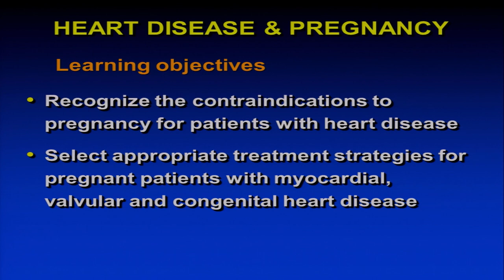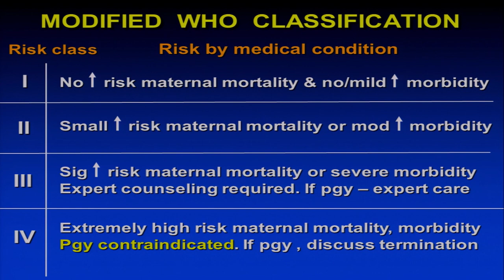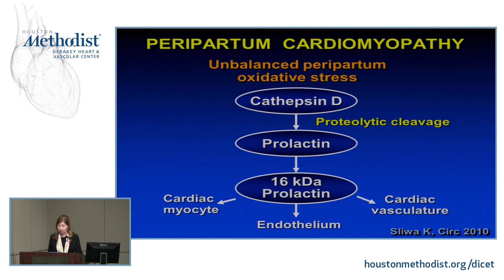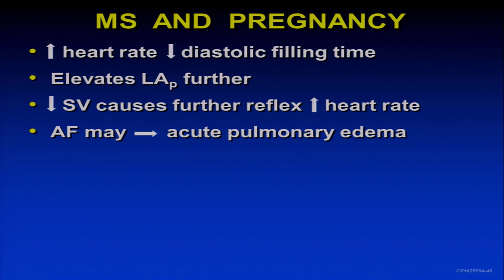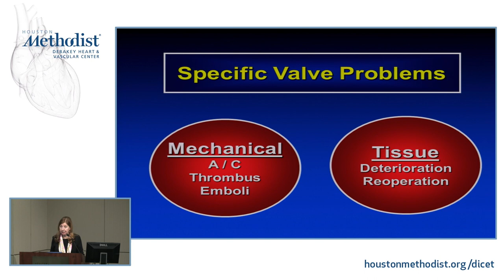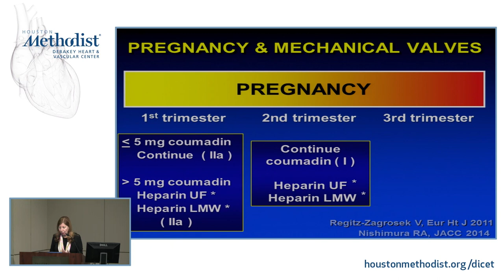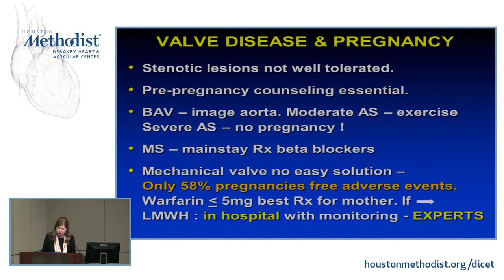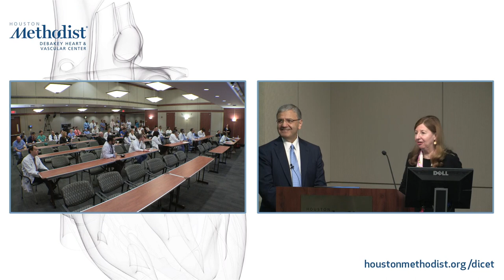Pregnancy and Heart Disease: What Practitioner Needs to Know (CAROLE A. WARNES, MD) February 1, 2018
“Pregnancy and Heart Disease: What the Practitioner Needs to Know”

Houston Methodist DeBakey Heart & Vascular Center, Grand Rounds Conference featuring CAROLE A. WARNES, MD as she discusses “Pregnancy and Heart Disease: What the Practitioner Needs to Know".

Featured Speaker: CAROLE A. WARNES, MD
Introduction & Moderator: WILLIAM A. ZOGHBI, MD

GRAND ROUNDS

EDUCATIONAL OBJECTIVES
At the conclusion of this activity, the participant should be able to: